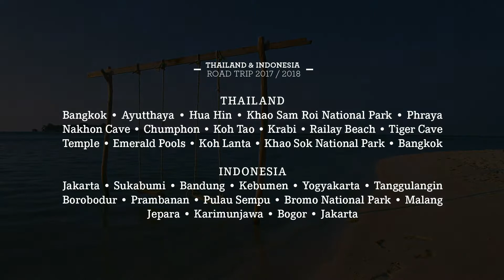Two Weeks Road Trip Through Thailand & Indonesia | 2017 & 2018 Roadmovie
This is the road movie we put together from footage we filmed in Thailand and Indonesia between 2017 and 2018.